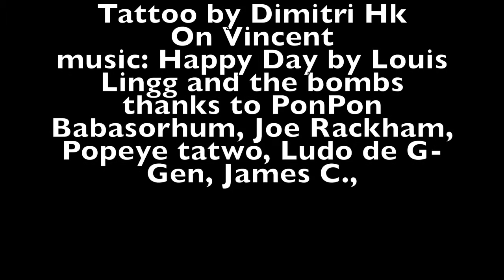Realistic portrait - Leo Ferre by Dimitri HK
Vincent's tattoo done by Dimitri HK

Dimitri HK - French tattoo artist since 1990